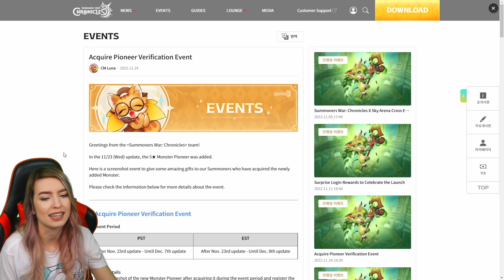The Hidden Location for Topaz in SW Chronicles!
The Hidden Location for Topaz in SW Chronicles! What do you have a hard time farming?